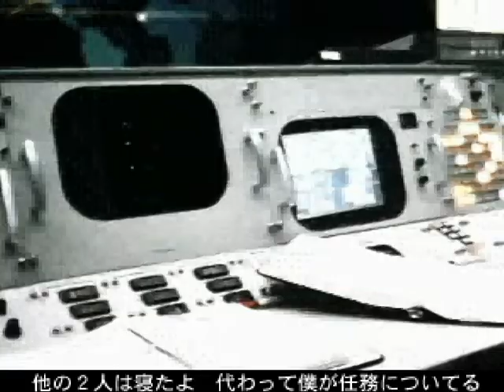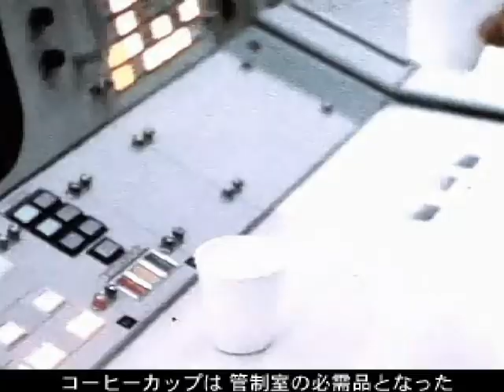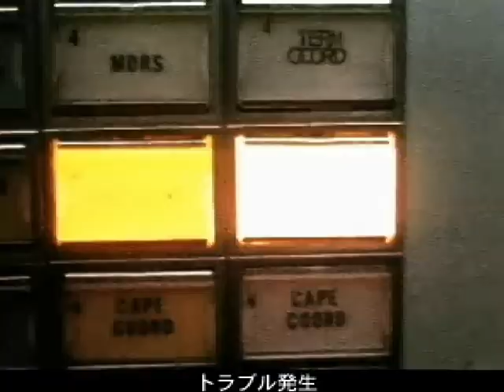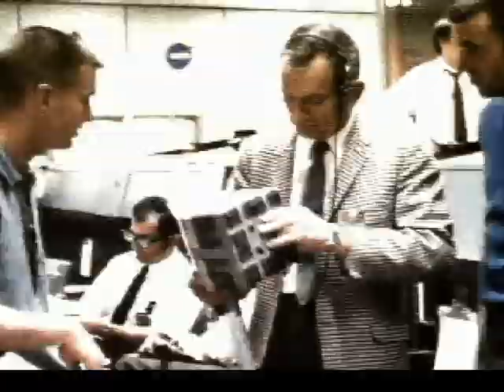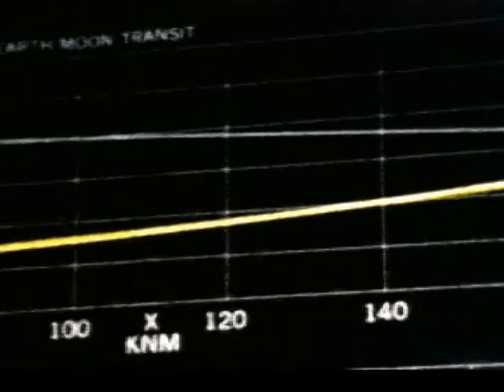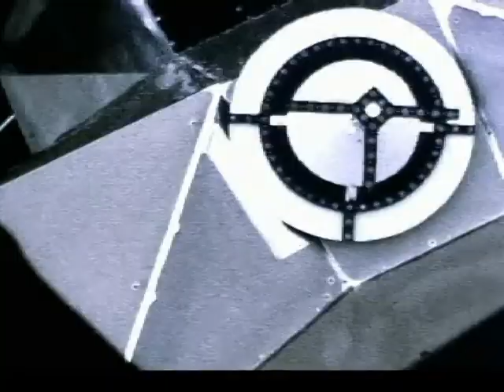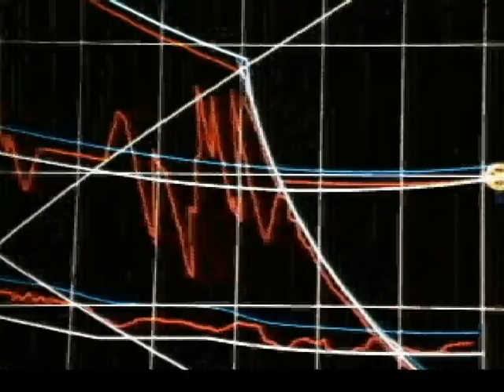アポロ計画映像集 3-6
人類初の月への有人宇宙飛行計画である。1961年から1972年にかけて実施されたアポロ計画の映像集です。いろんなミッションがランダムに入ってます。
かなりの低画質ですが、日本語字幕付きですので興味がある方はご覧ください。